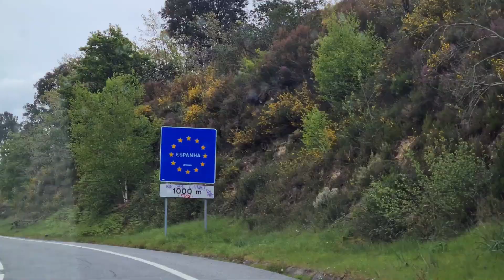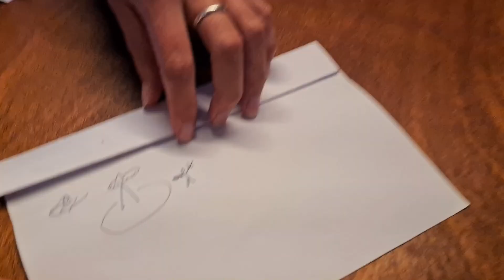VANLIFE chores in Portugal, FREE hot springs in SPAIN (48°C)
In this video, we start in Portugal and head back into Spain, discovering something not so easy to find these days!